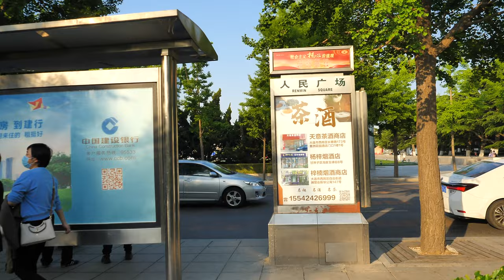「4K」Walking in the beautiful city of Dalian in northern China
Dalian Zhongshan road walks along the Olympic square and people's Square